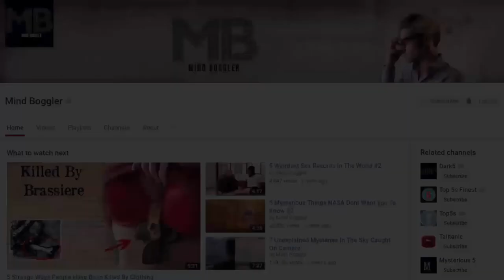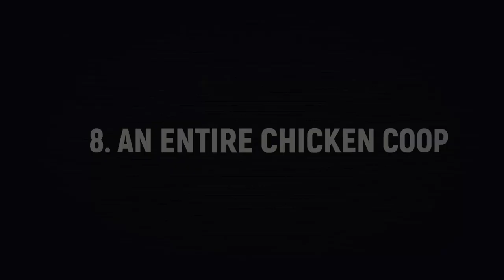10 Strange Things Ever Found in Animals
Humans (especially kids) have always longed for pets. Some want a hamster, while others prefer a horse, but sometimes the animals that we domesticate end up eating things around our house.

Animals can be pretty weird creatures sometimes. Whether it’s because of their puppy dog eyes or because of the ferociousness of an apex predator, animals can shock and stun us. If you’ve ever owned a pet, visited a zoo, or even been out in the wild, you probably know that animals will pretty much eat anything and everything they can get their hands (or paws, or claws) on. While some animals such as the dung beetle prefer dung and others such as an orca prefer other mammals and sea creatures, more domesticated animals have a rather ‘human-like’ diet. Some unexpected things you may find inside of an animal are: money, light bulbs and or other animals. Whether you love or hate animals, I’m sure we can all agree that they do some pretty weird things sometimes. You’d be surprised at what some of them eat without even realizing it! Here are some of the absolute weirdest things found inside of animals.